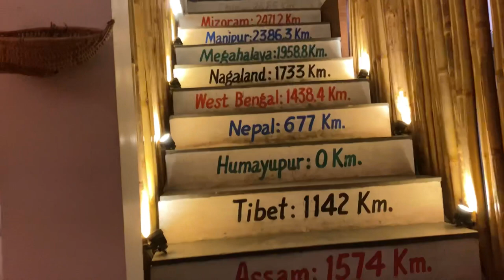KOREA 🇰🇷 FAIR in India 2021| BTS Coffee | eating prawns & octopus | Ep.14 | Lee Vlog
Location : Select city walk, New Delhi

Hello guys 🦋

So it’s the first time event happening like this in India. It was massive and so wonderful to see how India 🇮🇳 is giving platform to other countries to showcase their beauty/ lifestyle etc. I’m being joined by my beautiful friends.